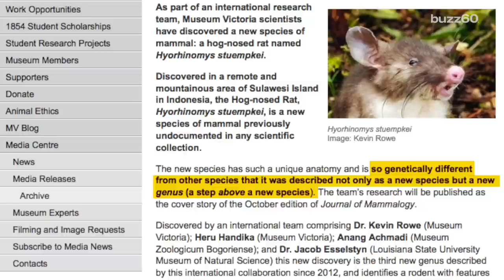This pig-nosed rat with fangs won't win any beauty contests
An international team of researchers just discovered a new rat species with the nose of a pig and large fangs. But I'm sure it's got a great personality! Sean Dowling (@seandowlingtv) has more on the hog-nosed rat.